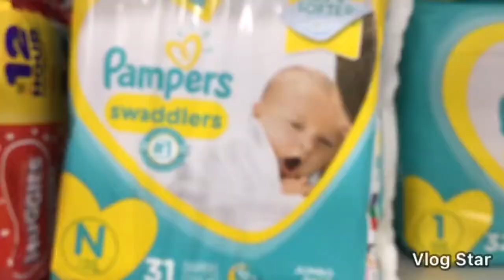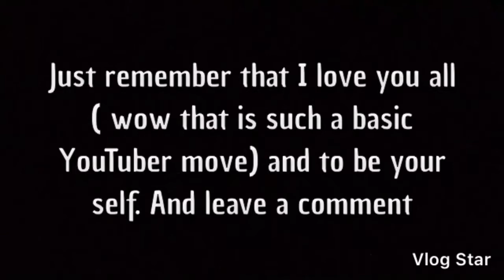shopping with Laura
Fallow me on instagram @_laura_hill_ and @_laura_hill. Also on Twitter @laura hill